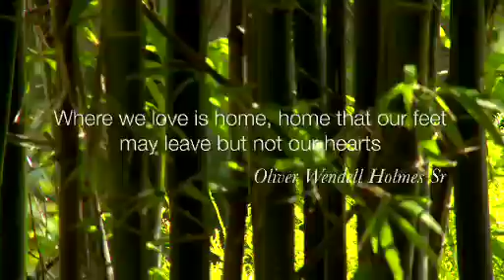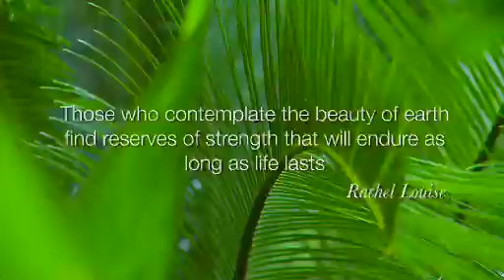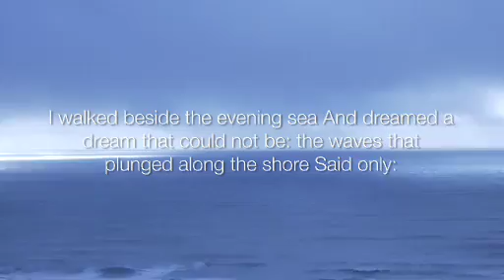Kooeloah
A Platinum Video I shot for Australia's No 1 Agent, Michael Kollosche, with my fellow Director Geoff Charters assisting.